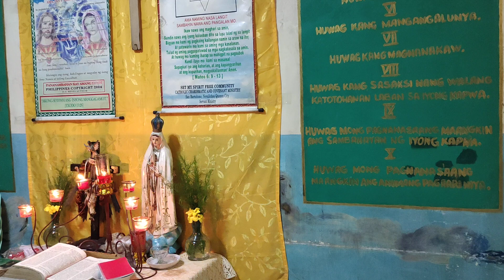New Jerusalem, Message 2023, Novaliches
video 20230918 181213E:\Sep. 15, 2023 Soaking Prayer